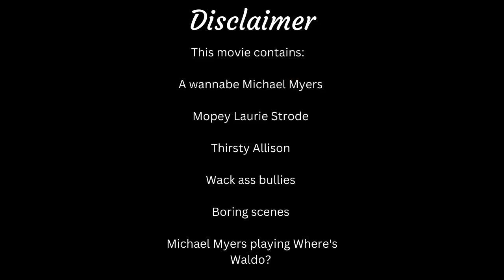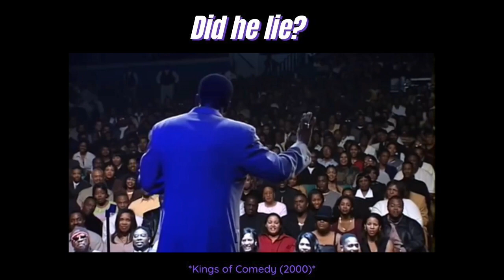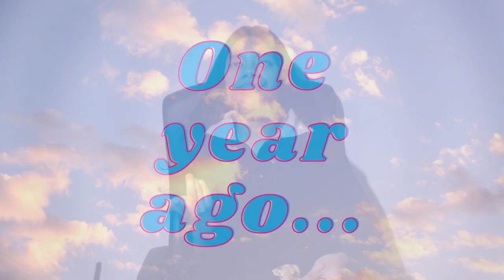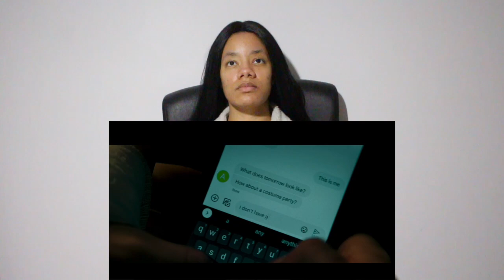THEE FINAL SHOWDOWN!!! Halloween Ends (2022) Movie Commentary, Reaction and Review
These uses is not an infringement of copyright. You can find more information in the Copyright Law of the United States and Related Laws Contained in Title 17 of the United States Code.